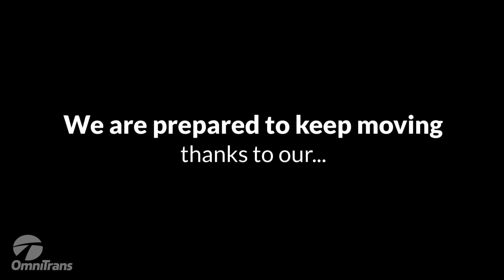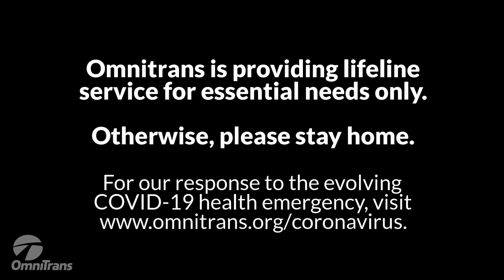Thank you to our essential workers who keep us moving forward.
Over the last few weeks, our frontline workers have had to quickly adapt to a new normal as we continue operating through the coronavirus pandemic. You are appreciated and we thank you for your service! 🚌💚💙